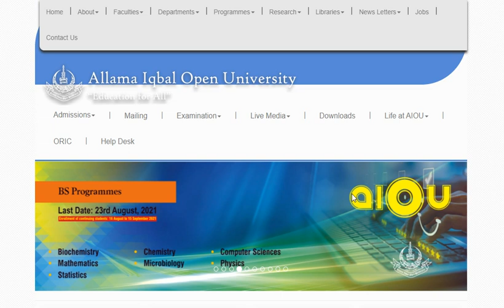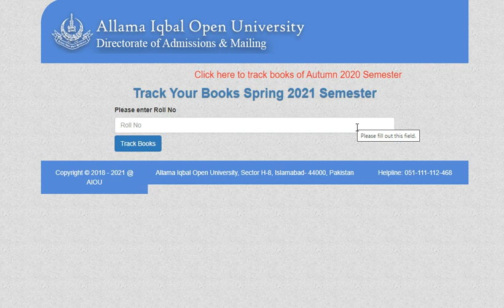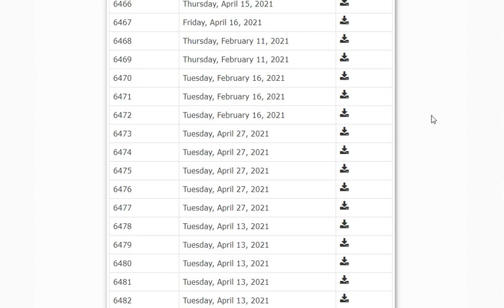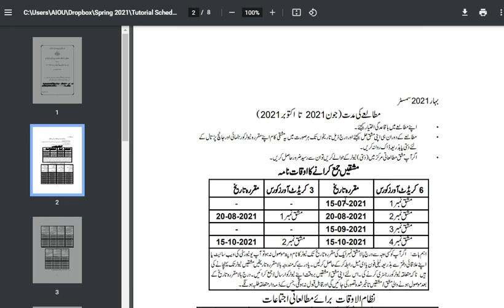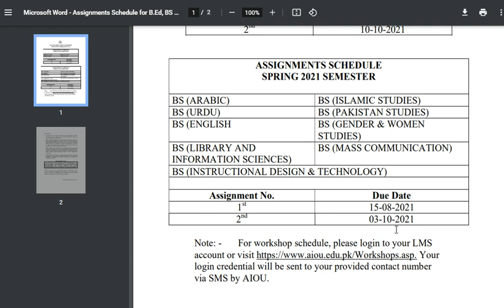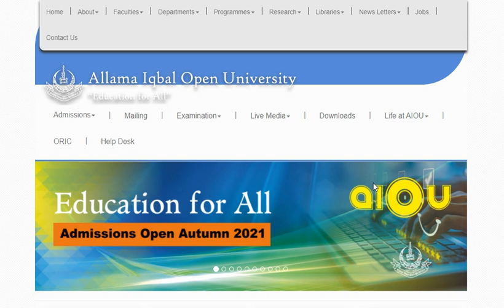Last date of Assignment Submission of AD, BS, B.Ed., MA/MSc, MEd, MPhil and PhD-AIOU UPDATES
In this video I will guide how students can check and download their assignments and when is the last date of submission
Please read the following instructions for writing your assignments. (AD, BS, BEd, MA/MSc, MEd, MPhil and PhD)
1. All questions are compulsory and carry equal marks but within a question, the marks are distributed according to its requirements.
2. Read the question carefully and then answer it according to the requirements of the question.
3. Hand written scanned assignments are not acceptable.
4. Upload your typed (in Word or PDF format) assignments on or before the due date.
5. Late assignments can’t be uploaded at LMS.
6. Your own analysis and synthesis will be appreciated.
7. Avoid irrelevant discussion/information and reproducing from books, study guide or allied material.⏩ DISCLAIMER: This channel does not promote or encourage Any illegal activities, All contents provided by this channel is meant for EDUCATIONAL PURPOSE only.
@AHA Assistance